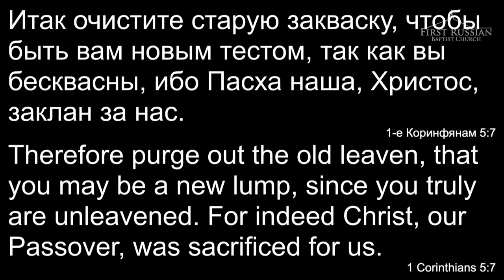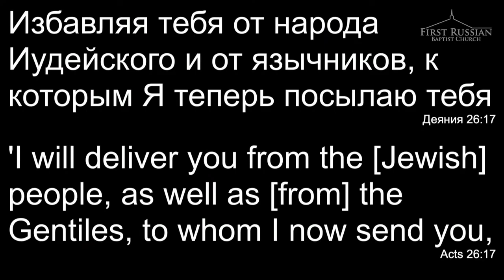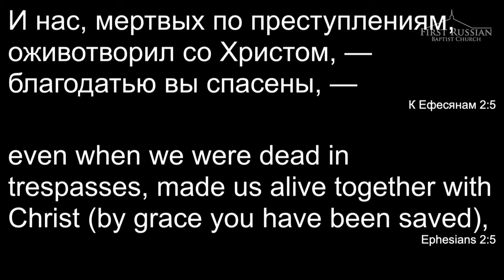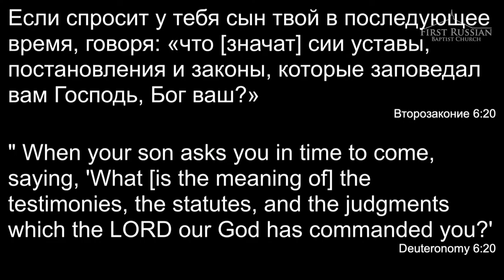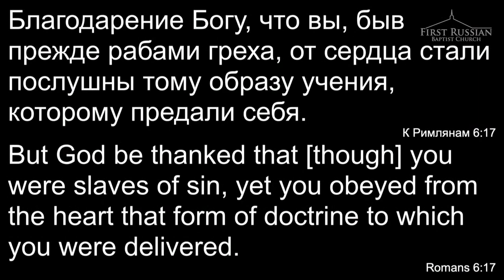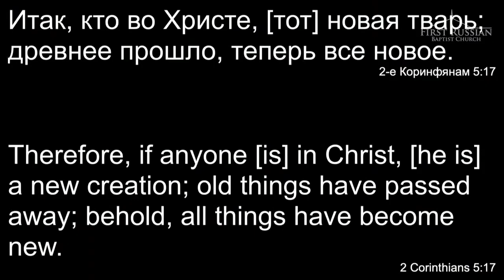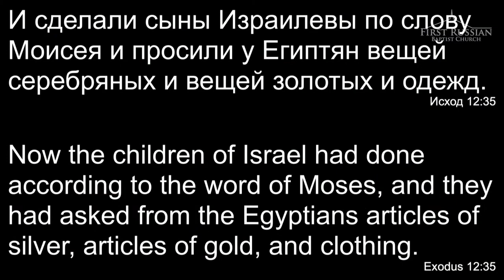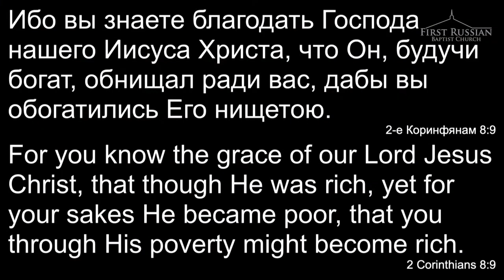Зудилин В. В. - "Пасха Наша, Христос"